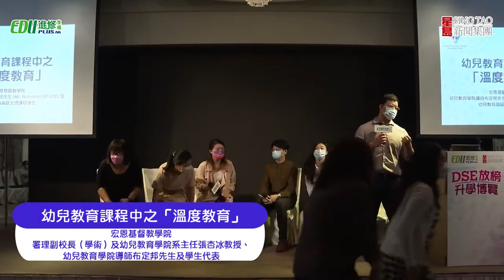幼兒教育課程中之「溫度教育」